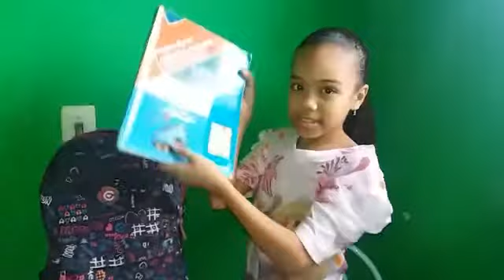TAG- O que tem na minha mochila (volta aulas com Divulgação kids)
Oi minhas amorinha o vídeo de hoje foi uma Tag -voltas as aulas com divulgação kids super bacana espero que vcs goste corre lá e se escreva o link ta aí em baixo tem muitas novidades bacanas e vídeos super legais pra vcs assistirem espero que goste se escreva no meu canal e deixe seu like bjos com gostinho de amora😘😘😘divulgação kids
❤ Musical.ly: @michellepereira17